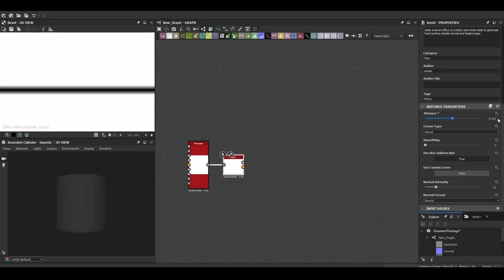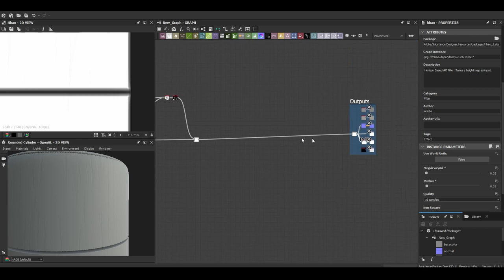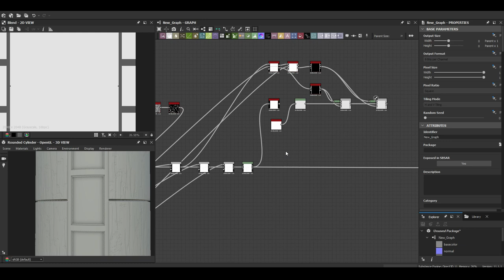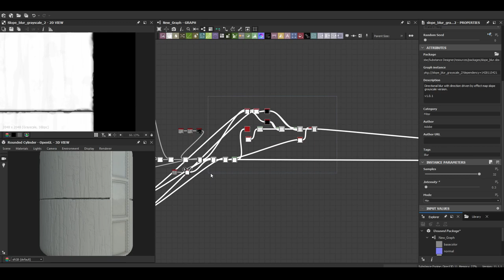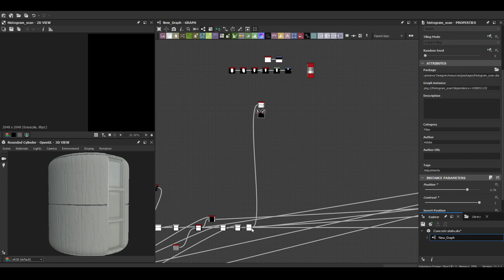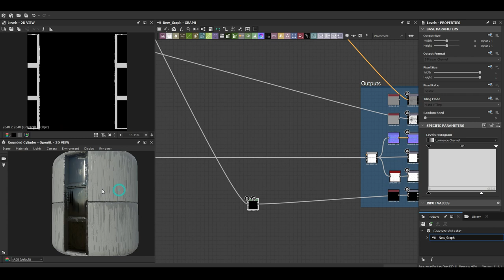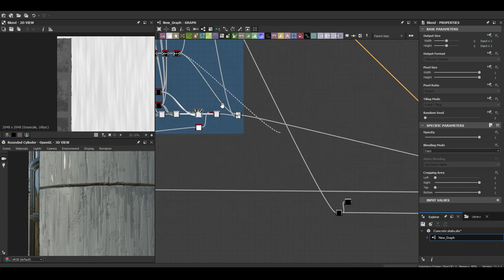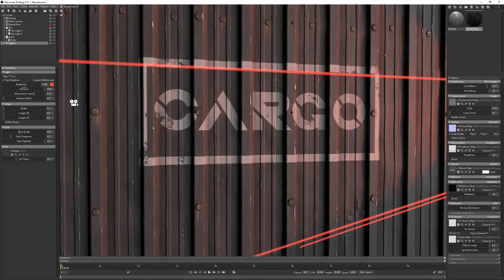Stylized Concrete Slabs - Substance 3D Designer